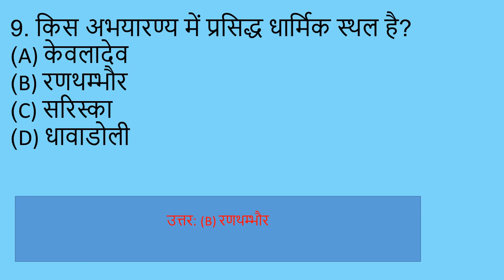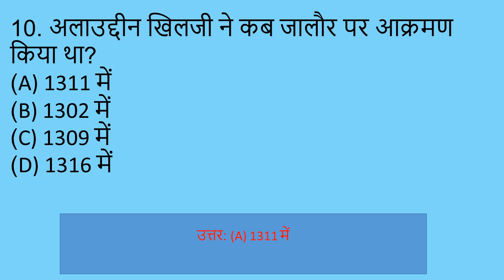Rajasthan GK Quiz | Rajasthan GK Important Questions & Answers Part 43| Police| RPSC LDC| REET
Most Important 10 Questions Repeatedly Asked in Rajasthan Police | GK in Hindi | 2017-18 | Quiz 43|